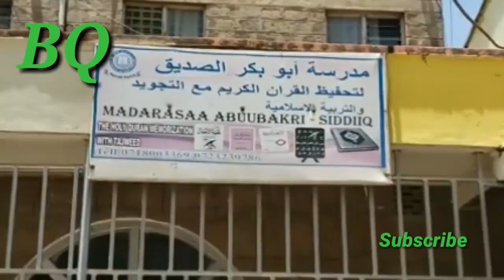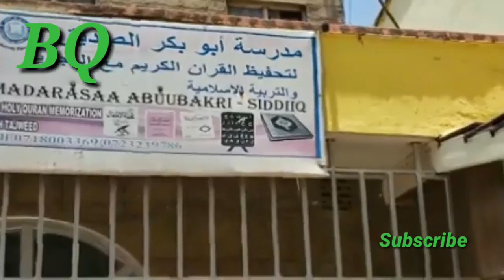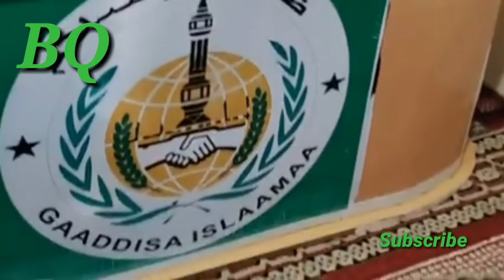Sheikh Amin Ibro Jilaa Dawa fi Iyafaano 16 Oct 2019